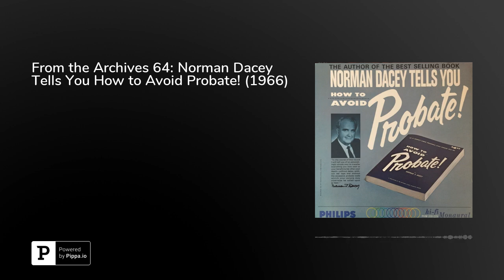From the Archives 64: Norman Dacey Tells You How to Avoid Probate! (1966)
In 1965, Norman Dacey published "How to Avoid Probate!," in which he advised people to avoid the probate "racket" by using an inter vivos trust. Dacey was a financial planner from Connecticut, not a lawyer. When he began advising his clients to use inter vivos trusts, the Connecticut Bar Association filed an unauthorized practice of law charge against him. In response Dacey published his book, which was immediately successful. The book not only explained how to create an inter vivos trust, but also provided a panoply of forms that people could use to create a trust.Lawyers were horrified, and published innumerable critical reviews of Dacey's book. And the New York County Lawyer's Association sued Dacey charging unlawful practice of law, but Dacey won the suit on appeal.In 1966, Dacey recorded this LP, which was also published by The National Estate Planning Council. Among other things, Dacey quotes Professor Fred Rodell of Yale Law School at great length. Dacey's comments on the sanctimony and venality of the legal profession are quite amusing indeed.Dacey eventually moved to Ireland, and died in 1994. His book is still popular, as are inter vivos trusts, despite some detractors.